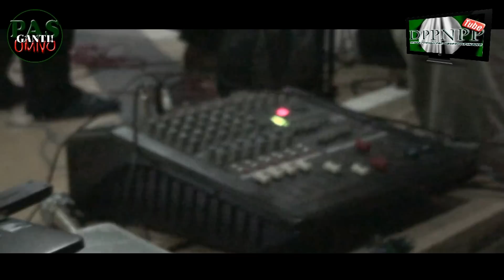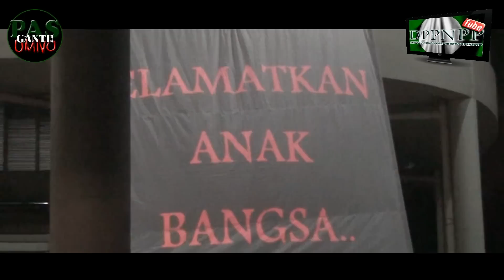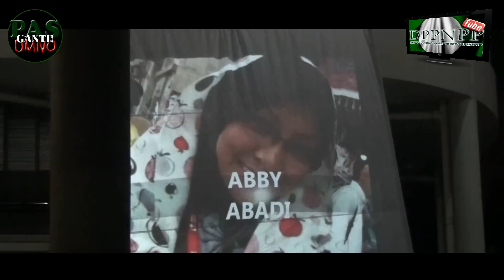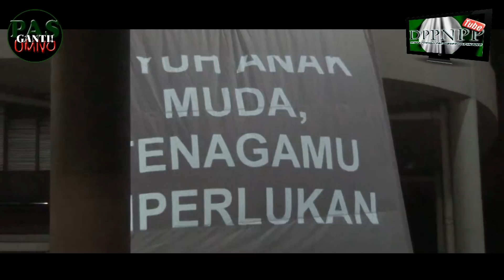Xpresi Anak Muda Jom Selamatkan Malaysia::Pemuda PAS Pulau Pinang::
Program Pemuda PAS Pulau Pinang sempena sambutan Kemerdekaan yang ke-55.